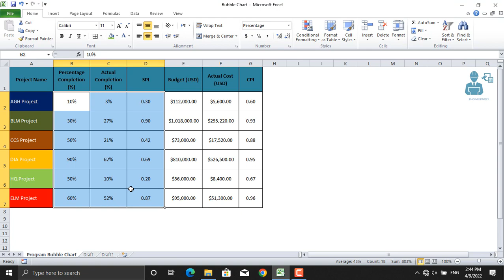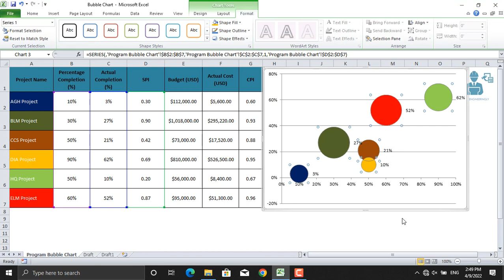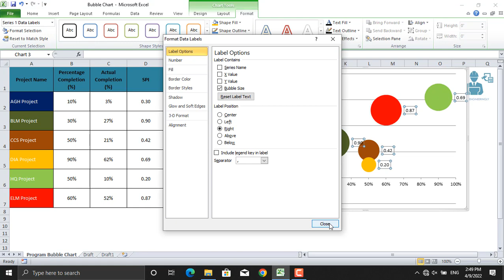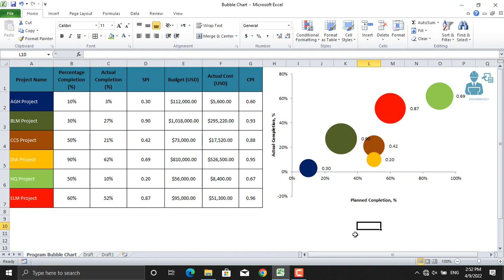Bubble Charts in Project Management using Ms. Excel